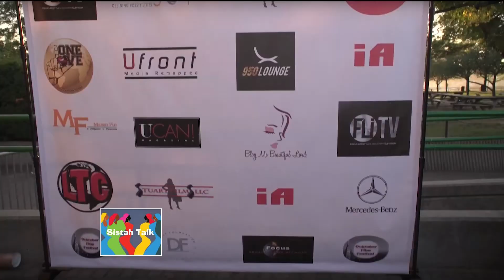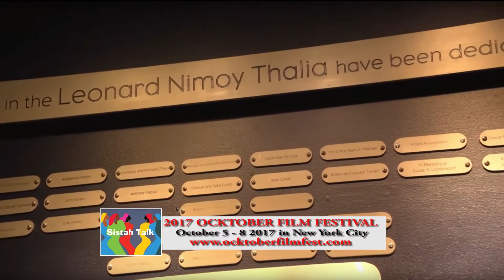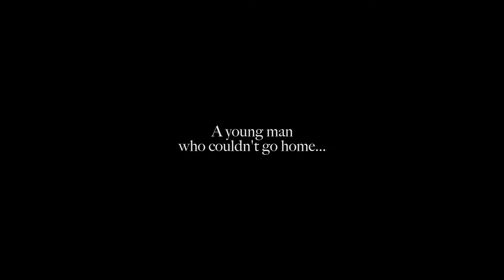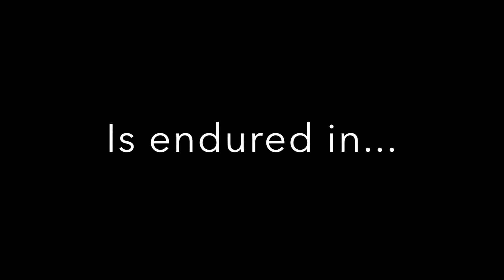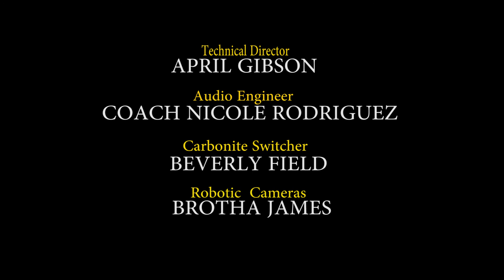EMELYN STUART'S Ocktober Film Festival 2017 ~ SISTAH TALK TV SHOW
SISTAH TALK TV SHOW hosted by DIETRA KELSEY presents EMELYN STUART"S OCKTOBER FILM FESTIVAL 2017. with filmmakers SHIRLEY UYI and BRUCE GORMAN JR. Original Air Date: September 30, 2017 televised live from New York City at Manhattan Neighborhood Network TV Studios. Executive Producer / Director ZAKKEE Z. STARMAN